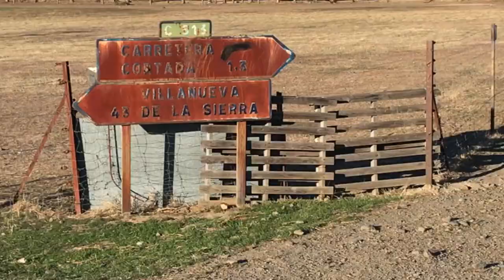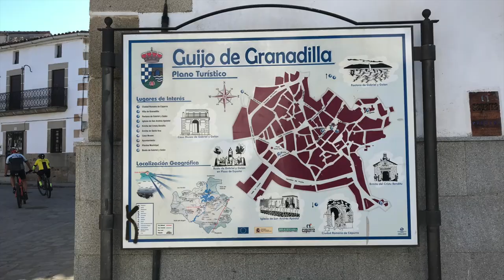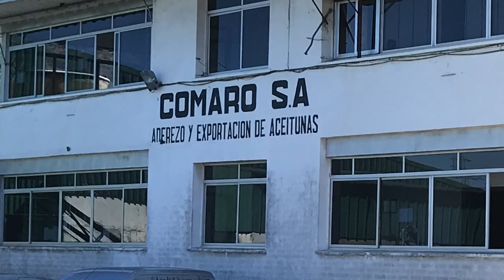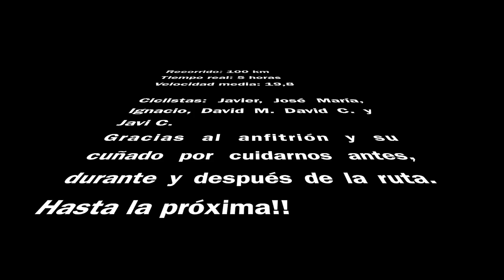El Valle del Ambroz en BTT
Recorrido por los lugares más representativos Del Valle: Zarza de Granadilla, Guijo de Granadilla, Reserva de lince ibérico, complejo deportivo El Anillo, presa y embalse de Gabriel y Galán, presa El Pontón, Ciudad Romana de Cáparra, Ganadería El Alamo en la finca El Baldío, Vía verde de Casas del Monte a Hervás...